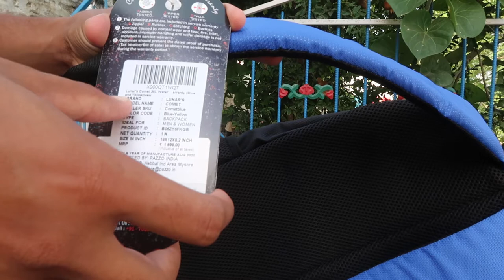Best Cheap Branded backpack for daily use unboxing in Hindi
Link for buying this on amazon
by this product on flipkart